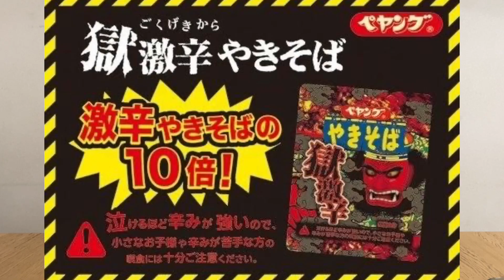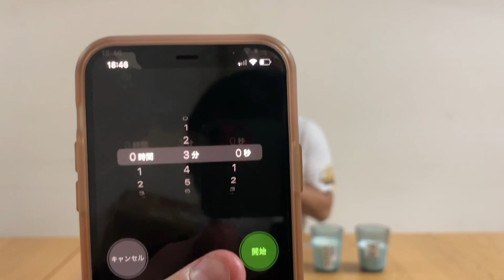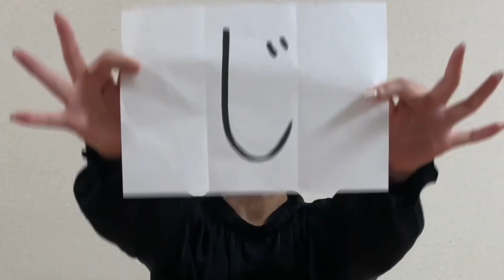『5』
食べキれルヶな？？莉雁屓縺ｯ遖丞ｲ｡蟶らｾ手｡馴､ｨ縺ｧ蜈ｬ貍斐ｒ陦後›縺ｾ縺

福岡を拠点にあれやこれやと手広く活動する劇団「万能グローブ ガラパゴスダイナモス」の公式チャンネルです！

本公演ではひたすらコメディ！笑いを求めて旗揚げ16年目！
このチャンネルでは演劇の枠から飛び出し、面白いこと、ワクワクすることにあそび感覚でチャレンジしていきます！

YouTubeでも、”楽しむ″に手が抜けない！